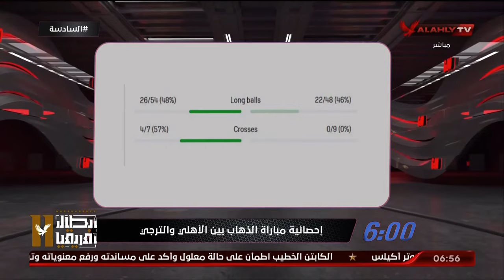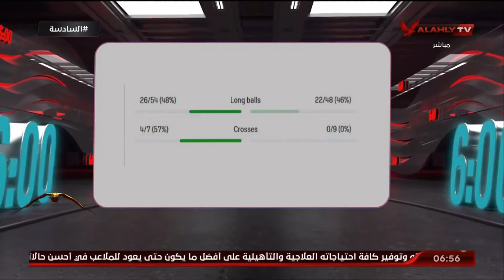نادر شبانة يكشف من تفوق فى مباراة الذهاب لنهائى دوري ابطال افريقيا " الاهلي ام الترجي "